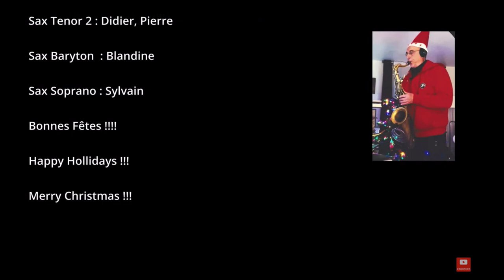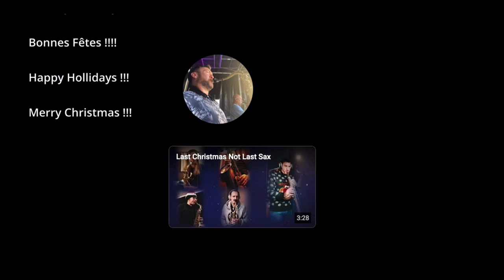defisax - White Christmas performed by members of "Apprendre et Progresser au Saxophone" FB group.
Thanks to Sylvain Marechal for initiating this very fun project and for spending the time to mix video as well as audio and also for the arragements. We were 11 saxophonists. I am at the center top dressed in red...:)